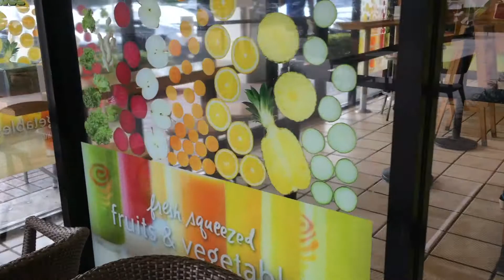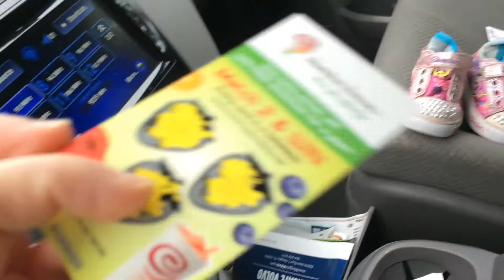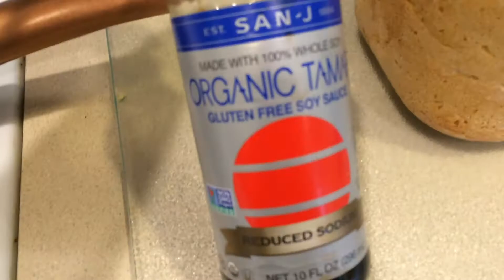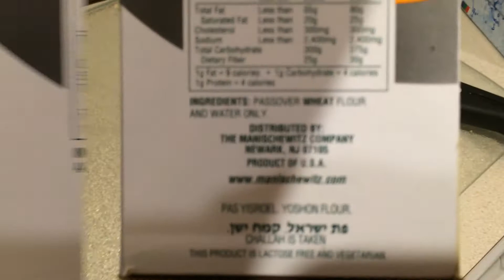Weekly Weigh In - Karate Testing & What I Ate Today! High Carb Vegan Mom of 3!